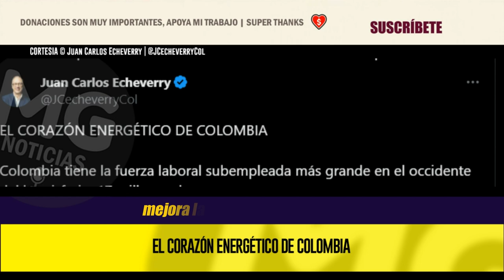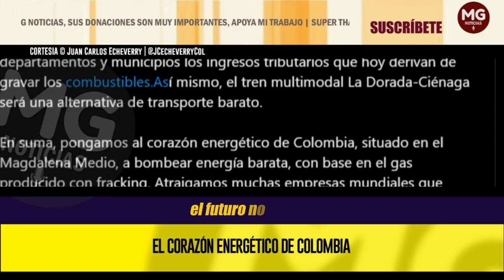EL CORAZON ENERGÉTICO DE COLOMBIA 🎯 Juan Carlos Echeverry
Colombia tiene la fuerza laboral subempleada más grande en el occidente del hemisferio: 17 millones de personas.